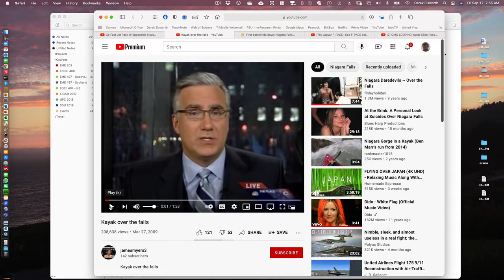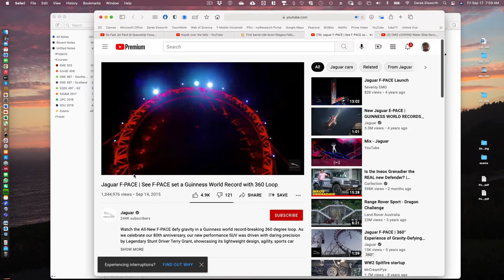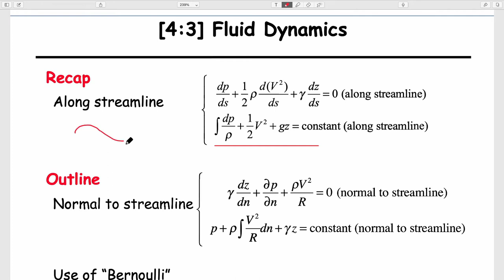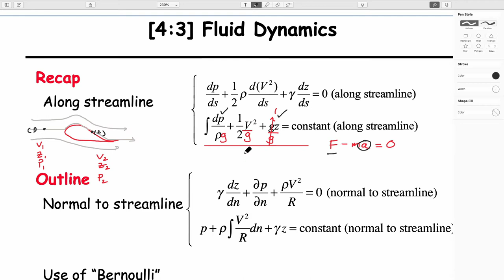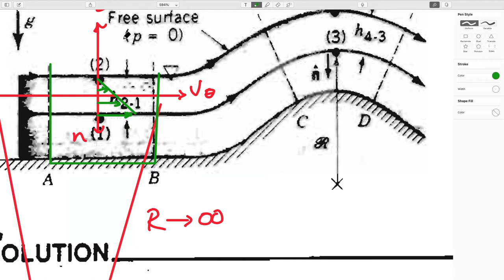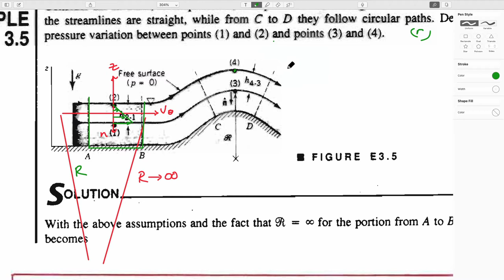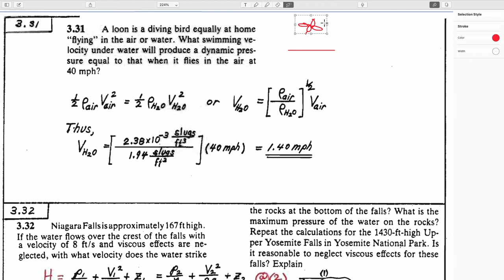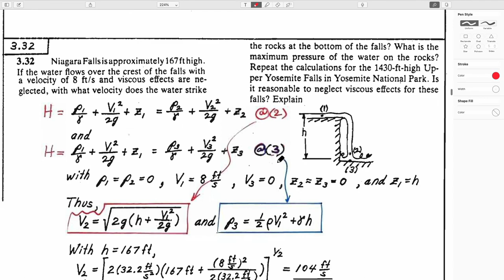4:3 Fluid Dynamics - Bernoulli Equation - Normal to Streamlines